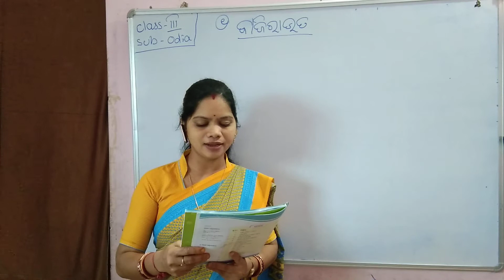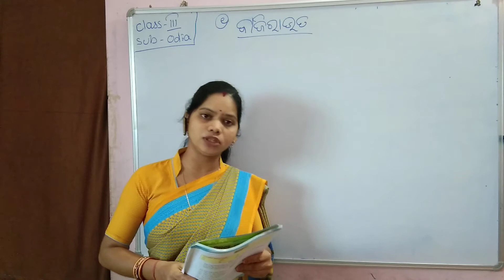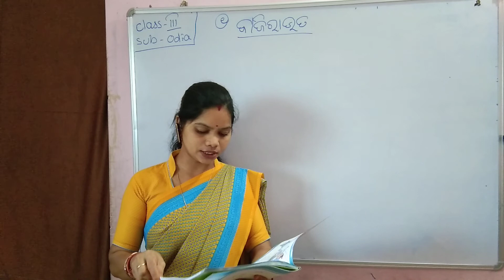GPS Std-3 odia ch-1